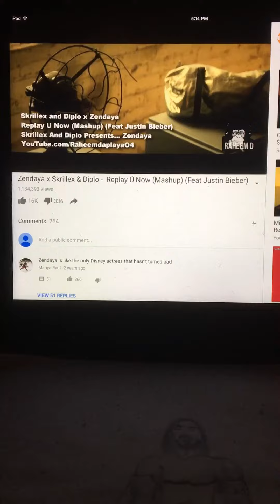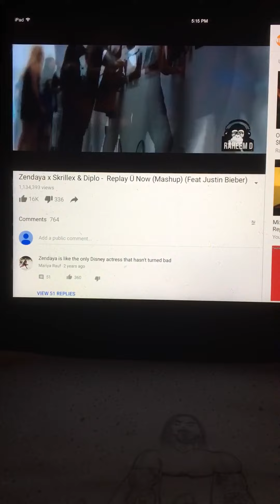Justin Bieber - Replay Ü Now ft. Zendaya